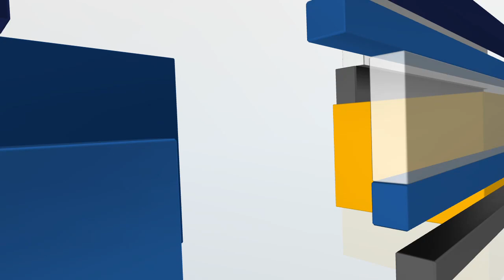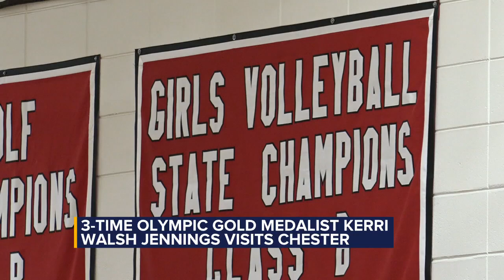Three-time Olympic gold medalist Kerri Walsh Jennings visits Chester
Three-time Olympic gold medalist Kerri Walsh Jennings visited Chester and South Dakota to share her message of struggles and accomplishments with students.